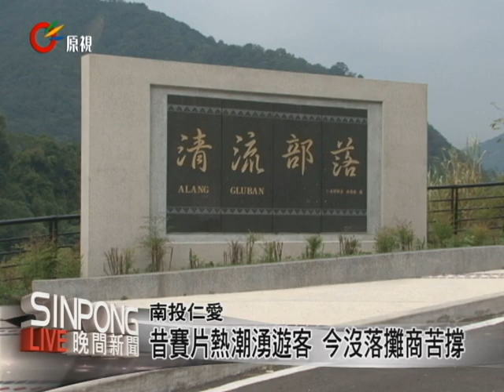賽片電影熱潮退 清流部落人潮減 20121008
【No/Mulas/bazak】

因為受到電影賽德克巴萊的影響，只要跟霧社事件有關的地方，像是霧社事件紀念碑或是烈士遺族現在所居住的南投仁愛鄉名叫川中島的清流部落，都成為許多人探訪旅遊的地方，也因為如此，許多部落居民紛紛在街道上做起小生意來賺些外快，剛開始天天都有大批遊客進入清流部落觀光、消費，不過現在只剩下例假日才會有遊客進來，讓原本滿是攤位的部落廣場，現在只剩下二、三個攤位在苦撐。

雖然遊客漸漸變少，但鄉公所還是積極改造清流部落內「餘生紀念館」的軟硬體設施，尤其是館內令人詬病，已被太陽照到退色的霧社事件歷史看板，過去經常讓許多遊客進了館內，卻不知道要看什麼的尷尬狀況，也將預計在近年底前修繕完畢。

電影熱潮消退，但霧社事件的歷史故事永遠不變，所以公所向中央原民會爭取館內設備改善經費，就是希望能藉著部落本身就是故事的基礎下，讓賽德克巴萊的故事繼續受到外界的關注。